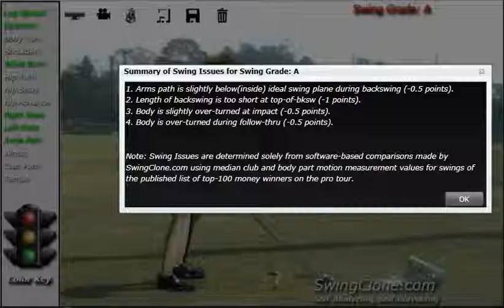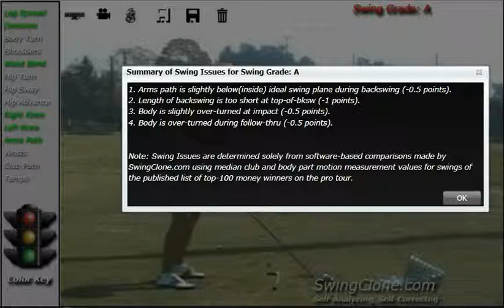Anna Rawson SwingClone Kinect Animated Golf Lesson and Analysis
Kinect is unique in making serious golf instruction fun!  The competition for the best swing grade can be the highlight of your event.  No professional instructor is required to interpret the analysis results.  At the end of the swing, the grade is announced and the SwingClone swing correction animations proceed automatically. SwingClone, Kinect Personal Version CDs can make a great souveneir or prize for the lucky winners.